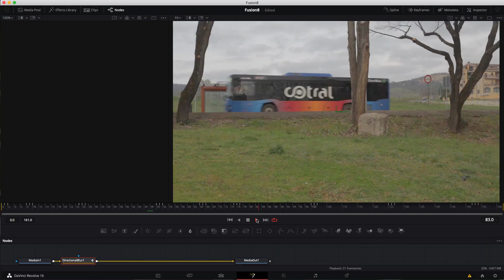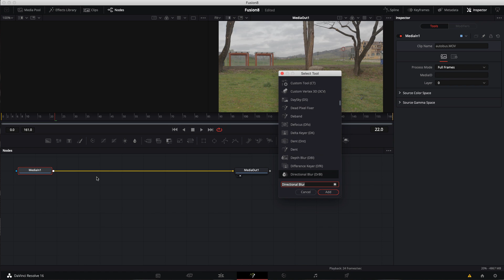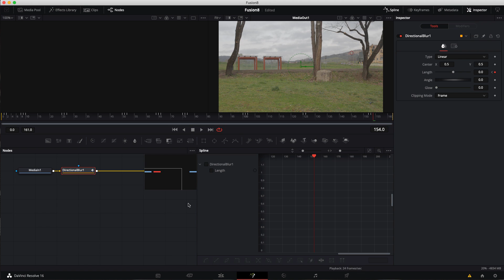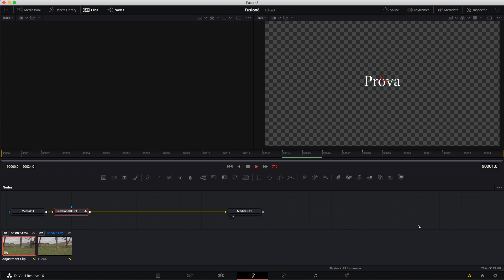Effetto Glitch facile facile in DaVinci Resolve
Oggi vediamo come creare l'effetto Glitch, ovviamente sempre utilizzando Fusion in DaVinci Resolve

DaVinci Resolve è un software di video editing professionale liberamente scaricabile da internet

Qui trovate la playlist con tutti i tutorial sull'argomento

⚡️ Dai un'occhiata a questi video ⚡️